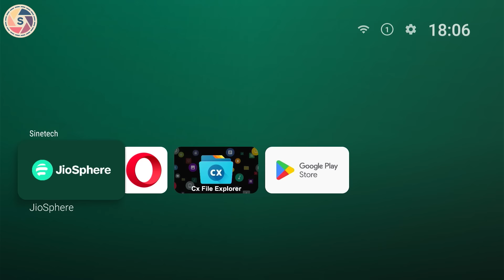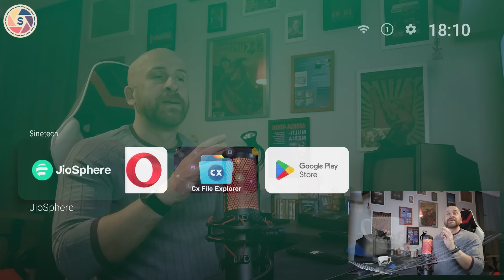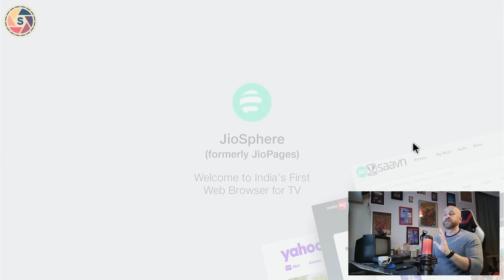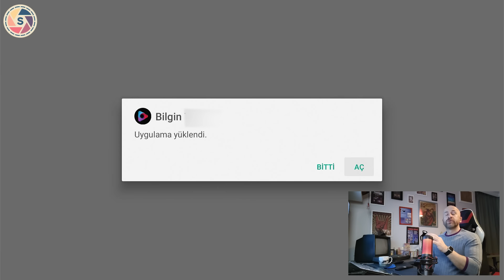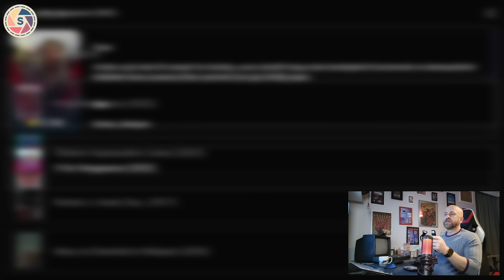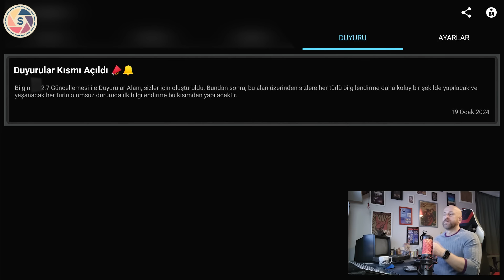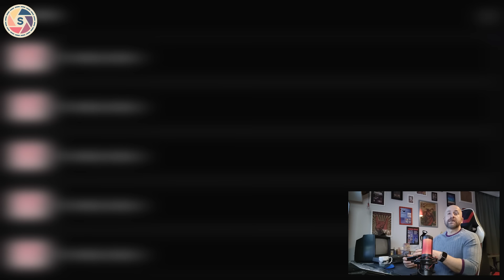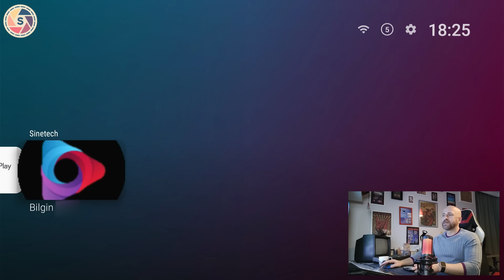TÜM ZAMANLARIN EN İYİLERİNDEN BİRİ... BİLGİN 👊 GÜNCELLENDİ 👍 İNANILMAZ... 😯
Android launcher, Android işletim sistemine sahip mobil cihazlarda kullanıcı arayüzünü yöneten, ana ekranı, uygulama çekmecesini ve genel cihaz erişimini düzenleyen bir uygulamadır. Android cihazlarda kullanıcı ara yüzünü özelleştirmek ve düzenlemek için kullanılır.

Bir Android cihazın ana ekranında bulunan uygulama simgeleri, widget'lar, arka plan resmi ve diğer öğeleri yöneten bu arayüz, kullanıcının cihazı nasıl kullanacağını, hangi uygulamalara hızlı erişim sağlayacağını ve genel cihaz deneyimini nasıl özelleştireceğini belirleyen önemli bir bileşendir.

Android cihazlar genellikle üreticiler veya kullanıcılar tarafından tercih edilen özel launcher'larla özelleştirilebilir. Özel launcher'lar, farklı tema seçenekleri, animasyonlar, özelleştirilebilir widget'lar ve diğer özellikler sunarak kullanıcıya daha geniş bir kişiselleştirme deneyimi sağlar.

Google Play Store'da birçok farklı launcher uygulaması bulunmaktadır ve kullanıcılar ihtiyaçlarına ve tercihlerine göre bir launcher seçerek cihazlarını kişiselleştirebilirler.